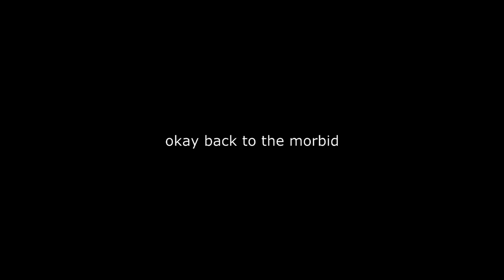Tactical Nuke by The Acacia Strain only the tempo speeds up instead of slowing down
Please read this fam
AKA "when you cut all the strings off your guitar before buying new strings and now you feel like an idiot"

Just another quick upload here before I take a short break to upgrade my recording equipment to ensure that you are getting the best quality memes.
It won't be too long of a break plus I'll be back with more singing/screaming/memeing so don't fret!

If not, thats fine too!

inb4 "oh but kmac, _______ has already made a video similar to this"